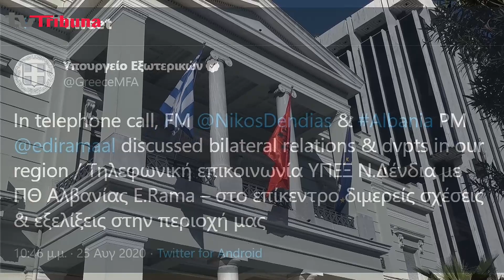Çfarë diskutuan Dendias - Rama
Ministri i jashtëm grek Nikos Dendias ka zhvilluar një bisedë telefonike me kryeministrin shqiptar Edi Rama.